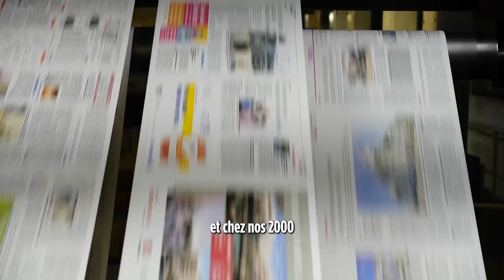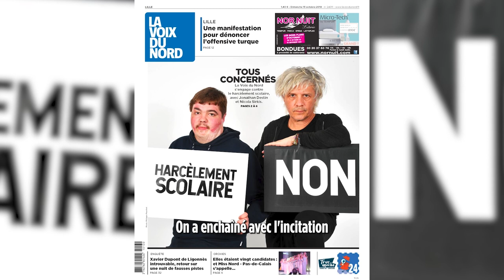Groupama VDN ST V03